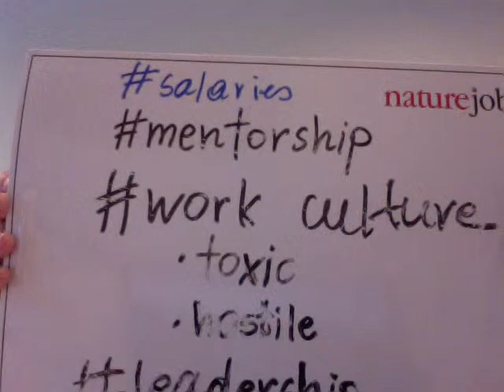Let`s talk about brighter future for PhDstudents and postdocs globally!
Hello PhDstudents and postdocs
As a follow up of the great post of Helen Coe, PhD
I think there is a lot of global
matters or issues to talk about regarding

That`s why: my forth live streaming on my youtube
channel 😊 will be 11th May starting at 2pm CET !